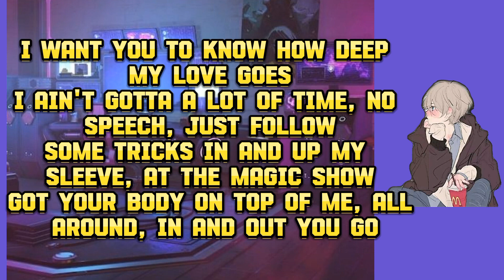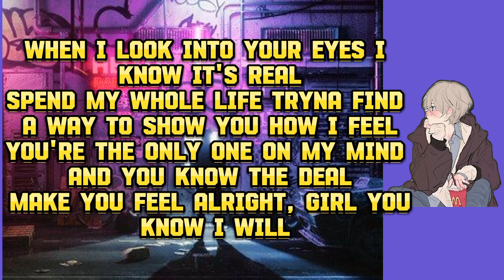All I Need - Lloyd (EA007 cover)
EA007's cover of "All I Need" by Lloyd @lloydmusic

All the photos, videos, music, song shown goes to the respectful owners:
• Artist(s): Lloyd @lloydmusic
• Song: All I Need
• Album: Hot New Joints 2014, Vol. 1
• Released: 2014

I do not own the photos, videos, music, lyrics, song.

Originally performed by Lloyd @lloydmusic
Artist(s): Lloyd @lloydmusic
Written By Lloyd Polite Jr. & Katie Laurel Smith

ALL RIGHTS ARE SERVED TO THE ORIGINAL ARTIST(S)/OWNER(S)